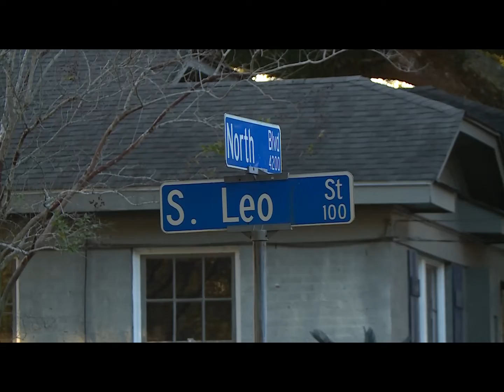North Blvd and S. Leo Shooting